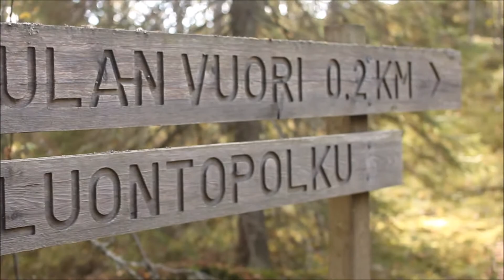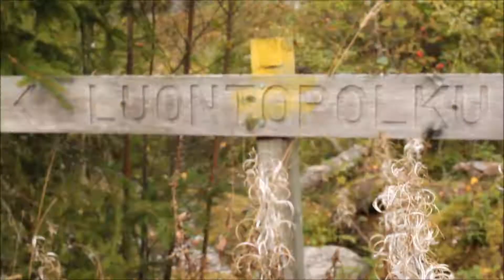Pirulanvuoren näkötorni ja luontopolku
koiriamaalta.blogspot.fi